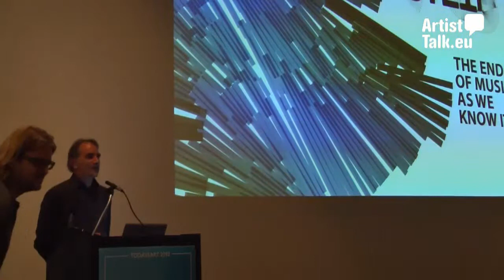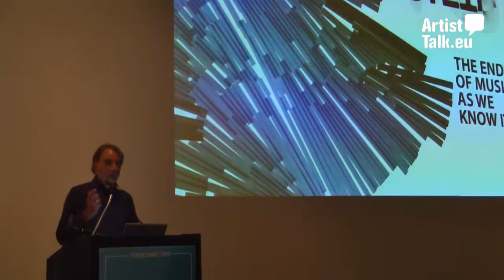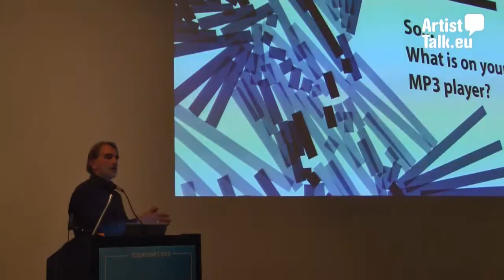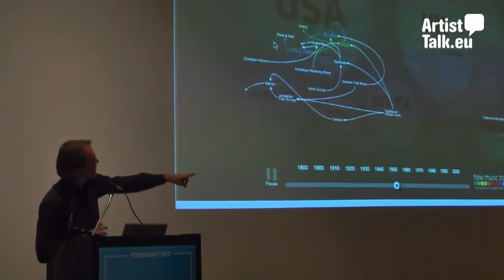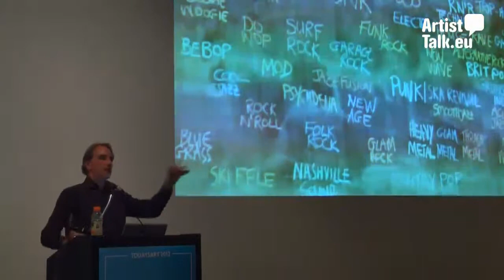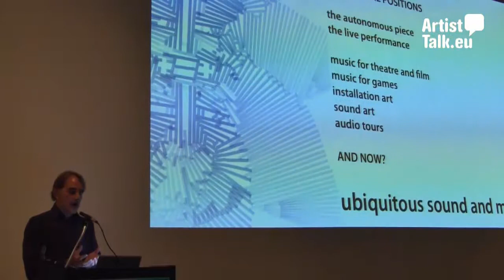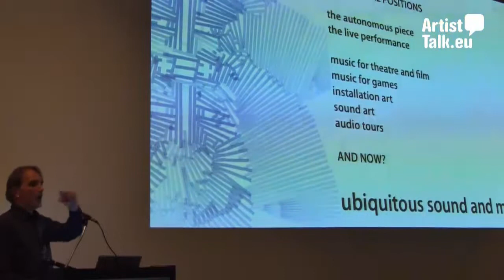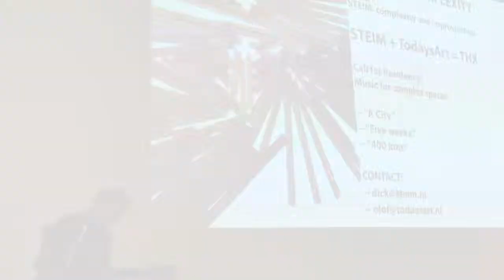ArtistTalk.eu: Dick Rijken (NL)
Royal Academy of Art, The Hague - September 20, 2012

Dick Rijken is director of STEIM and professor at The Hague University of Applied Sciences. He also works as an […]

Dick Rijken is director of STEIM and professor at The Hague University of Applied Sciences. He also works as an independent consultant in the field of digital culture and new media and is a policy advisor for the Dutch government and for the EU.
 The talk was recorded on TodaysArt 2012 Symposium: Bright Collisions – Ubiqutous art and sound.